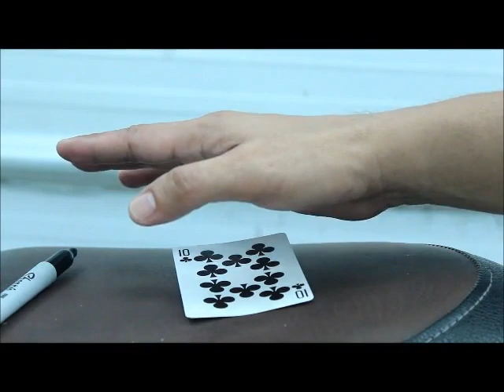Pro Horder Por:Arnel Renegado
Descripción:
Primero, hay HORDER, un truco que te permite hacer desaparecer cualquier objeto pequeño detrás de una sola carta, ¡ahora! RmC y Arnel Renegado te presentan Horder Pro, un truco que puede hacer que cualquier objeto pequeño aparezca en una sola tarjeta, ¡descubre el secreto ahora!
Sin tarjeta de plaza
sin hilo
Sin imán
Fácil de hacer
Fácil de realizar
INSTRUCTIVO EN INGLÉS.